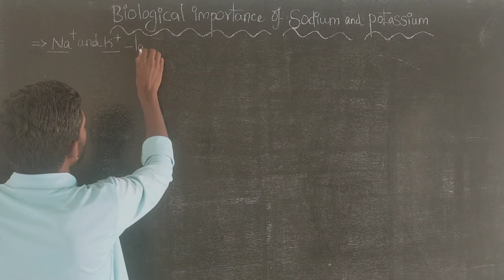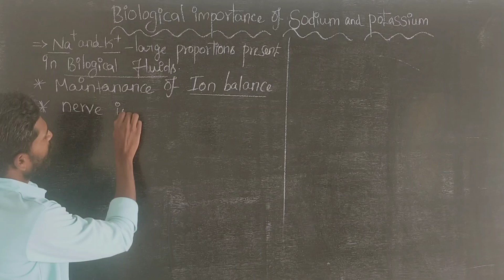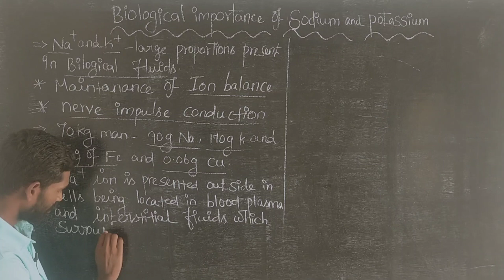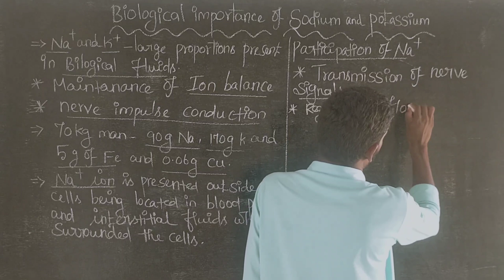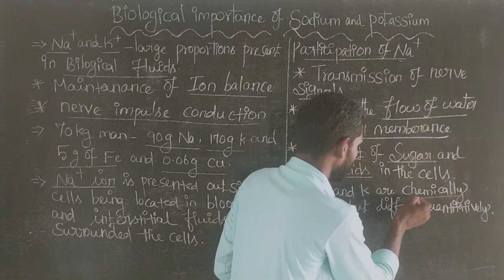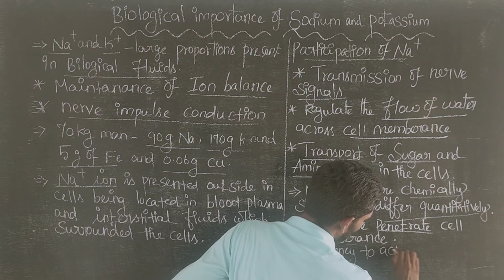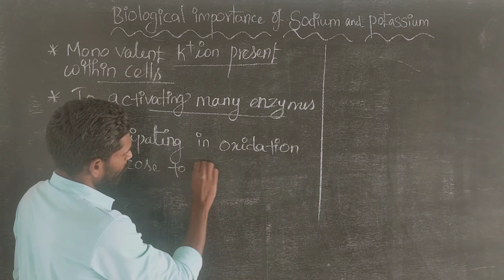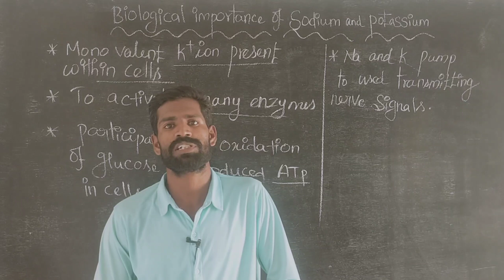Biological importance of Sodium and Potassium | tamil